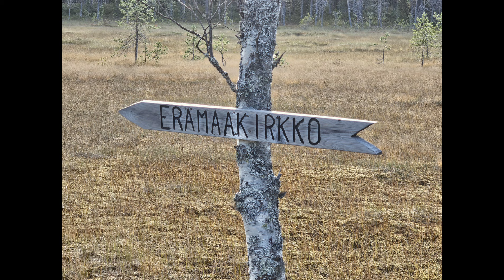Uusi testamentti -92, osa 28. The New Testament.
Luuk. 10-11